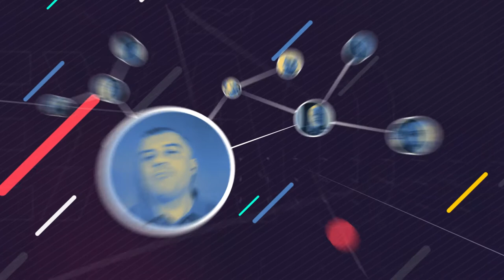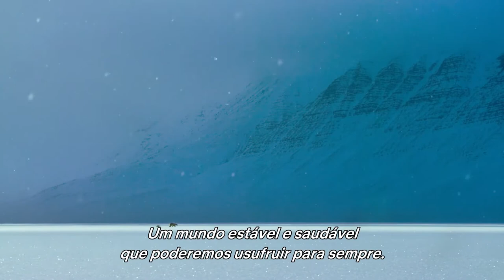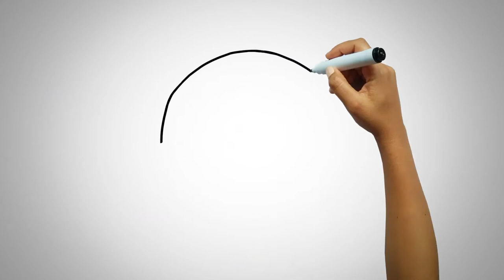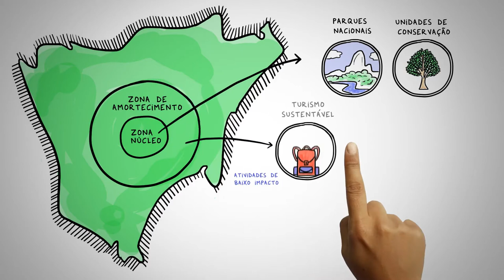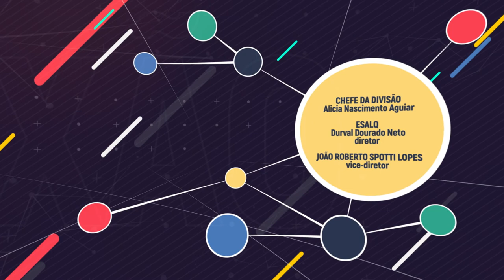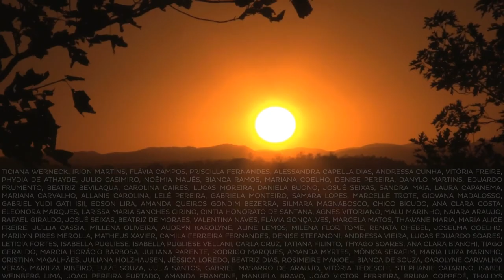Conexão TV USP 04/2020 - O projeto Pira no Clima e seus impactos na sociedade local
O Conexão TV USP conversa com Nara Perobelli, do Instituto Imaflora, sobre o projeto Pira no Clima.

O projeto “Pira no Clima”, organizado pelo Instituto de Manejo e Certificação Florestal e Agrícola (Imaflora) com financiamento da OAK Foundation.

O objetivo é contribuir para a elaboração de um Plano Municipal de Mitigação e Adaptação à Mudança do Clima em Piracicaba/SP que considere as questões de gênero direta e indiretamente relacionadas ao tema.

Este Plano está sendo construído a partir do diálogo entre governo, sociedade civil, empresas e instituições de ensino e pesquisa, através de grupos de trabalho e consultas públicas. Durante o projeto dados e informações socioclimáticas são geradas e compartilhadas com a população por meio de boletins com o objetivo de subsidiar os debates.